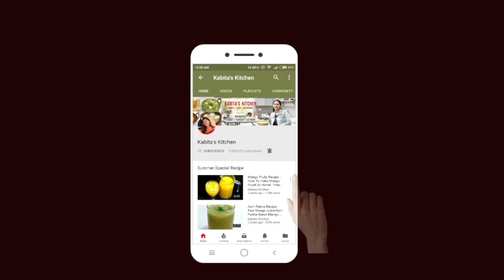६ आसान और झटपट वेज रोल | 6 Veg Roll Recipes | Veg Frankie Recipe | KabitasKitchen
In this Video:
Chilli Paneer Roll
Pizza Roll
Spicy Chole Roll
Cheese Corn Roll
Aloo Cheese Roll
Paneer Tikka Roll

Dough Preparation:
Salt-1/4 tsp
Cooking oil-2 tbsp
Water

Pizza Roll:
Cooked paratha -1
Cheese - 1/2 cup
Onion
Capsicum
Tomato
Olives
Jalapeno
Oregano
Chilli flakes

Chole Roll:
Cooked Paratha -1
Soaked and boiled chole(chickpeas)- 1/2 cup
Onion-1/4 cup
Tomato-1/4 cup
Cooking oil -2 tbps
Schezwan chutney -1 tsp

Paneer Tikka Roll:
Cooked paratha - 1
Paneer -100 gms
Curd -1.5 tbsp
Onion
Tomato
Capsicum
Tandoori masala -1/4 tsp
Red food colour(optional)-1 pinch

Chilli Paneer Roll:
Cooked paratha -1
Onion
Tomato
Capsicum
Green chilli sauce - 1/4 tsp
Red chilli sauce -1/4 tsp
Tomato ketchup-1.25 tbsp

Cheese Corn roll:
Cooked paratha :
Onion
Tomato
Capsicum

Aloo Cheese Roll:
Cooked paratha :
Green chilli-1
Onion-1/4 cup